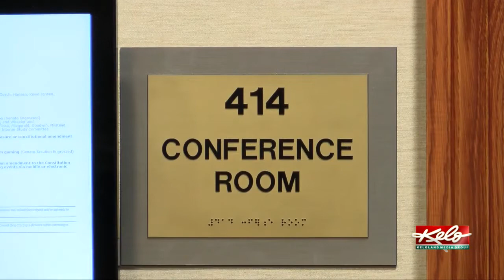Prosecuting attorneys share views with Ravnsborg panel